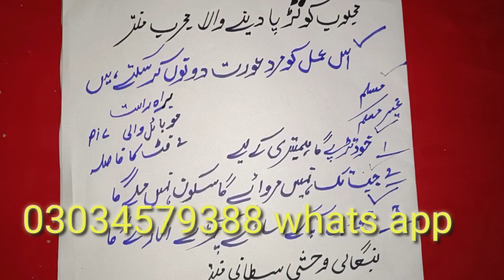mehbob ko trpa deny wala manter sirf ik bar manter prho mehbob apky kdmoo mia ho ga humbistri ka